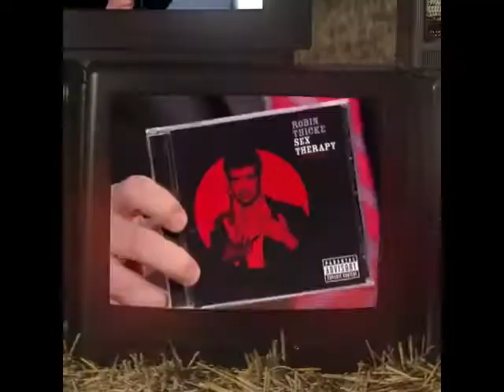Thicke Tube Trailer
Robin Thicke is a multi-talented artist popular as a singer, songwriter, and television star. He is best known for his musical hits like ‘Magic’, ’Lost Without U,’ and ‘Sex Therapy’. Born in an artistic family, his interest in singing and acting was inherent. Starting his career with song writing for a production company, Thicke built connections to make his entry into Interscope Records, where he wrote songs for a number of top recording artists. As he reached his 20s, he decided to pursue a singing career along with song writing. He has worked with famous artists like Christina Aguilera, K. Michelle, Nicki Minaj, Pharrell Williams, Brandy, Usher, Kid Cudi, Mary J. Blige, and many others. His album ‘The Evolution of Robin Thicke,’ which released in 2006, won a platinum certificate. However, it was only in 2013 that he rose to international fame with the release of his single ‘Blurred Lines.’ This channel focuses on the art and musical creations of Robin Thicke. Thank you and enjoy!